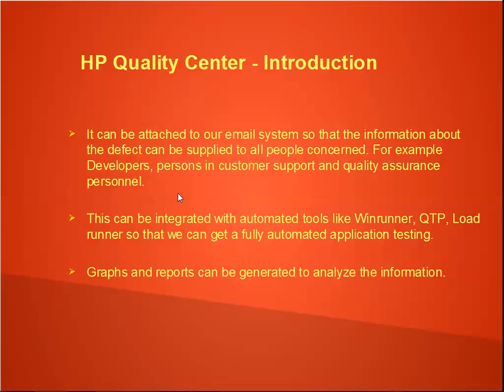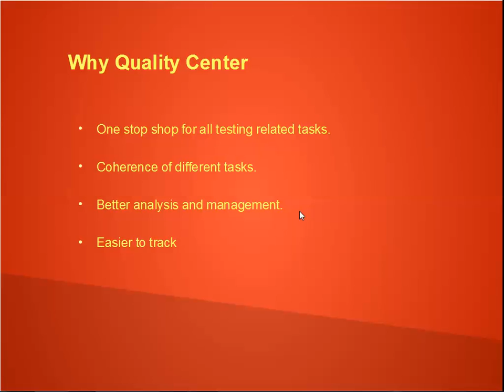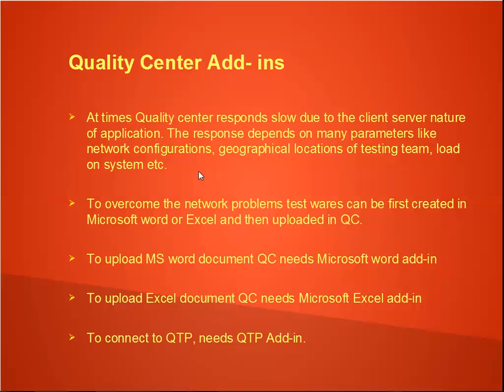HP Quality Center - Tutorial 1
HP Quality Center is a test management tool. It offers an organized framework for testing applications.
It is a web based application which manages all aspects of testing process which otherwise is a time consuming activity..
It helps maintain a project database of tests that cover all aspects of application functionality.